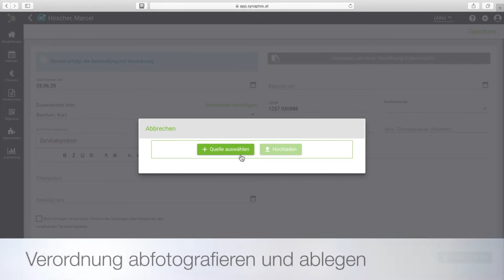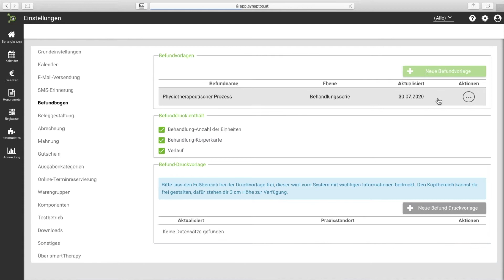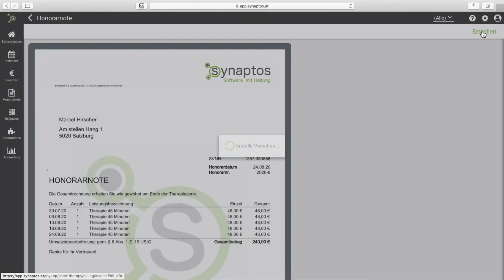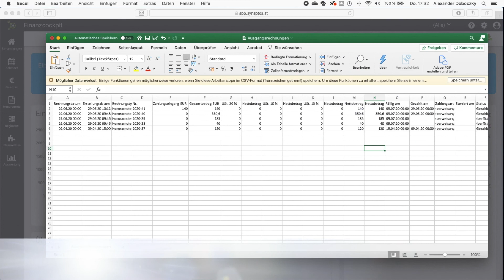smarttherapy - Kurzüberblick 3 Minuten - Gesamten Ablauf kennenlernen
smartTherapy Kennenlernen.
Die einfache Software für Therapeutinnen die sich mehr Zeit für Ihre Patientinnen wünschen.
Der gesamte Therapieablauf in einer Software.
Unkompliziert und Sicher gemäß der DSGVO.

Deine eigene Praxis eröffnen klappt mit smartTherapy unkompliziert und sicher.
Egal ob Gemeinschaftspraxis oder Einzelpraxis.

Der Gesamtablauf von Therapeuten, vom ersten Erscheinen des Patienten in der Praxis, über die Terminvereinbarung, Dokumentation, Abrechnung, bis zur Vorbereitung des Jahresabschlusses, wird mit smartTherapy in 3 Minuten präsentiert.